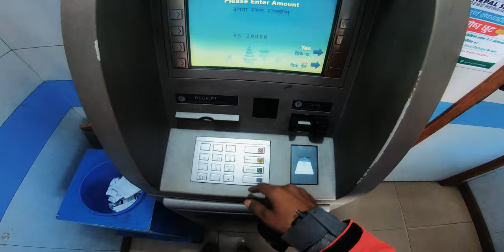Ride ke Paise khatam ho gaye | Mumbai to Nepal ride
EP 07 (you are here)

About : My channel is about moto vlogging. I travel alot at different places.

"Ladka is not Coming Slow..."